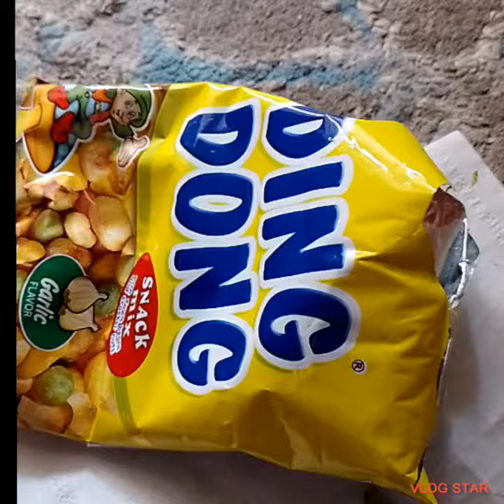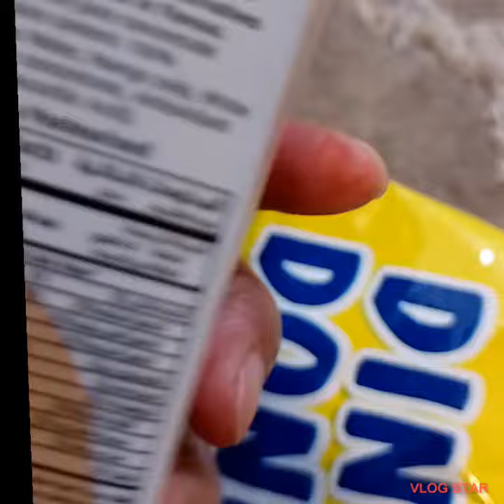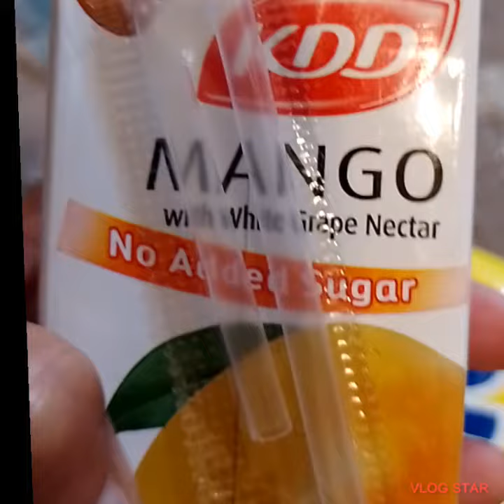Ding Dong snacks mix with mango juice yummm 💋💋💋